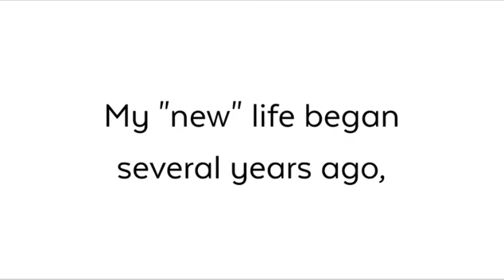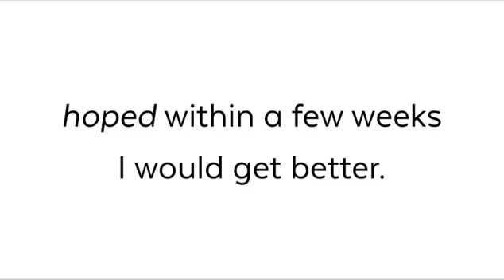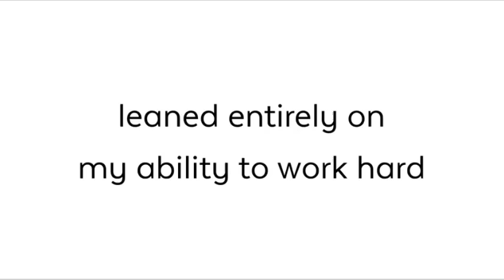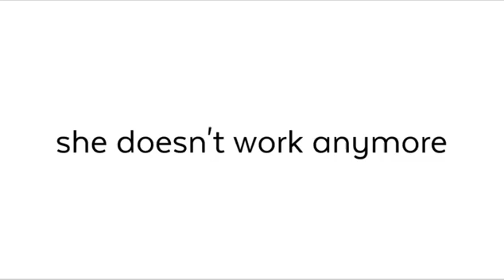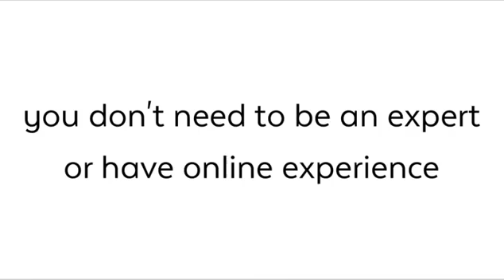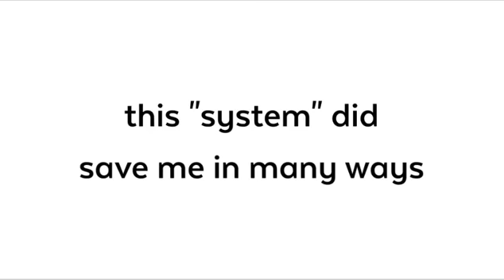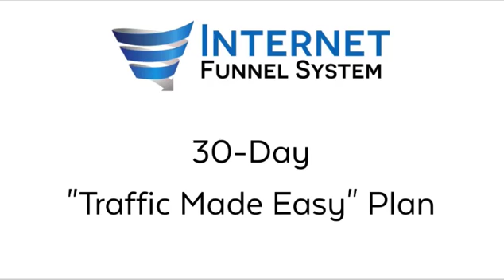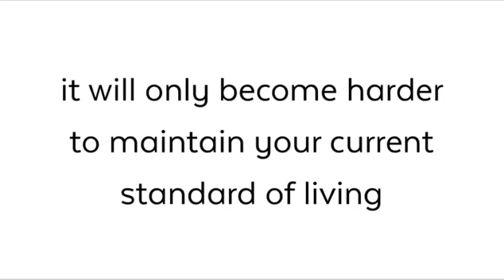Internet Funnel System Official Review - MOBE 21 Steps